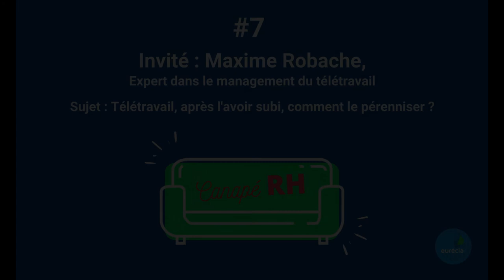Canapé RH #7 : le 23/06 avec Maxime Robache, expert télétravail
Pour cette édition, nous ferons le focus sur le Télétravail : après l'avoir subi, comment le pérenniser ?